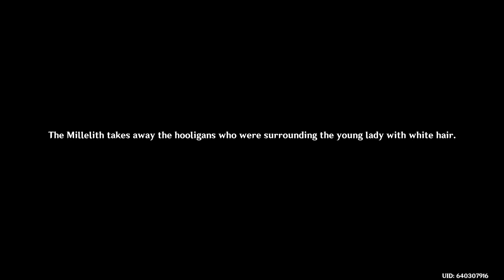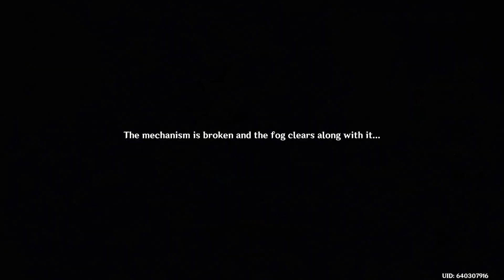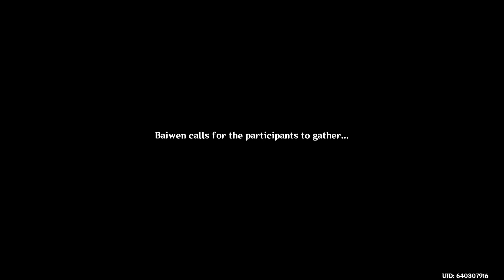Genshin Impact - The Crane Returns on the Wind